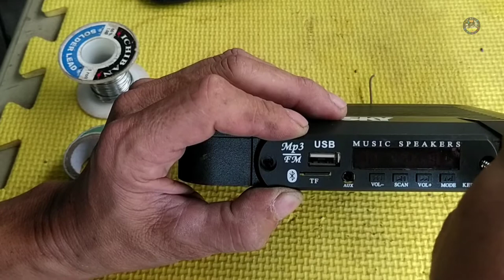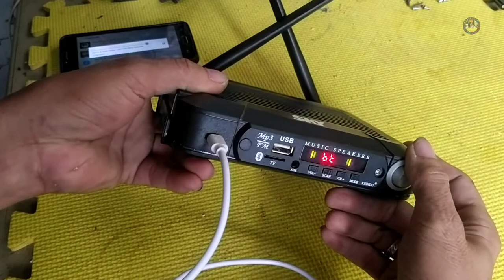DIY Bluetooth speaker gamit ang lumang Sky cable box | Diy Bluetooth speaker from old sky cable box.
Ang video po natin ay kung paano gumawa ng simple Bluetooth speaker para magiging guide lang ng mga nag aaral na tech (newbie) sana po makatulong. at SALAMAT PO sa walang sawang suporta sa channel ko god bless po.